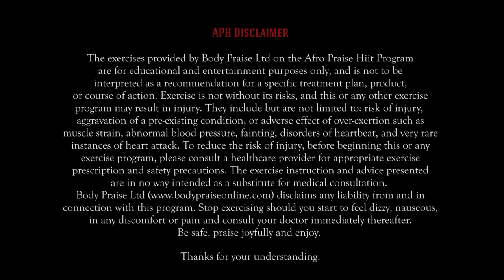30 Minute Fat Burning African Gospel Workout: Afro-Praise HIIT (APH)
Afro-Praise High Intensity Interval Training (APH) is 30-minute Christian workout video with an exercise routine that can be completed at home with no equipment. It has beed designed to get you praising God whilst improving your health and fitness.

The combination of cardio, strength and interval training provides a high energy fat-burning workout that is perfect for those who are looking to loose weight, improve fitness levels and build muscle mass.

Scripture: Do you not know that your body is a temple of the Holy Spirit who is in you, whom you have received from God? You are not your own; 1 Corinthian 6:19-20

Soundtrack is available on

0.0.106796